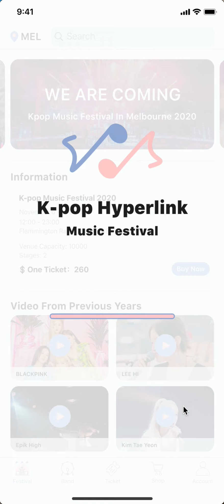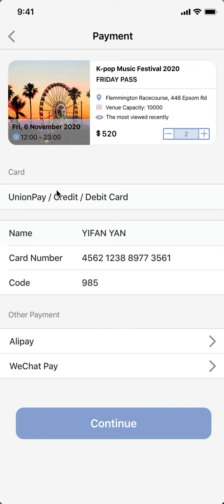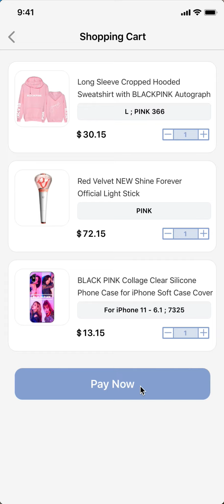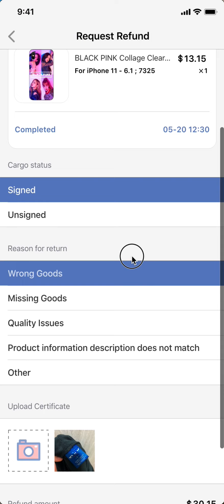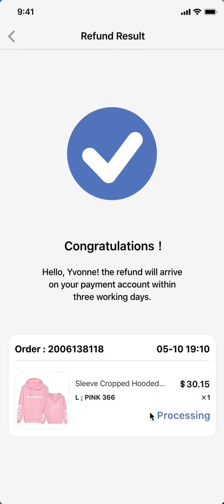Shiqi Zhang, K-pop Music Festival App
The video shows how to use the K-POP music festival app, and users can learn about the music festival and participating bands, buy tickets and merchandise, see the merchandise collection process and get the best after-sales service.